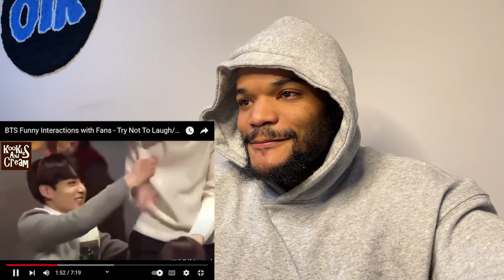BTS FUNNY Interactions! - TRY NOT TO LAUGH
Here I react to BTS FUNNY REACTION
TRY NOT TO LAUGH!
Kookies AND CREAM CREDIT